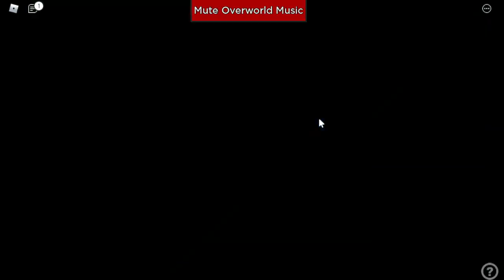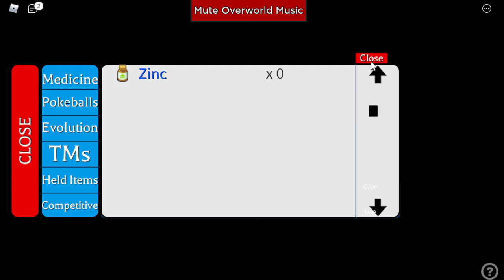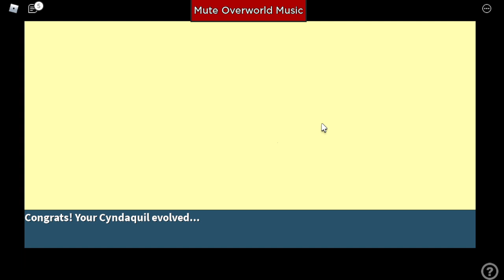Heading to Vermillion City...Project Ultima...Roblox Pokemon Series Ep 113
Hey YouTube!!!